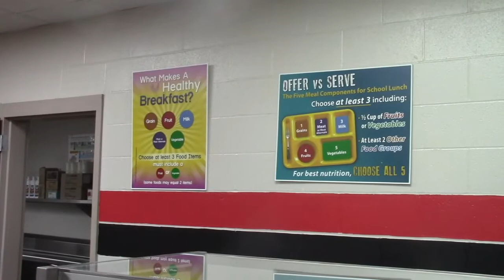Lions Live - May 20th, 2021